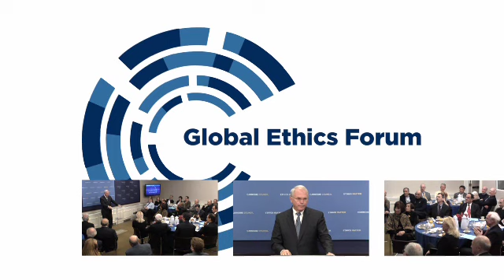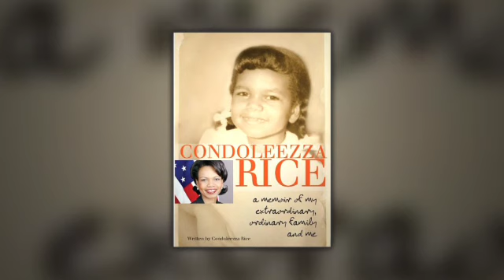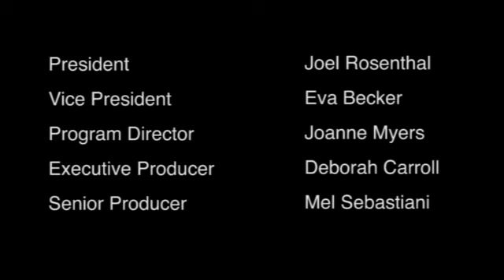Global Ethics Forum: Outpost: Life on the Frontlines of American Diplomacy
Former ambassador Hill has worked on some of the most dangerous and difficult problems in U.S. diplomacy, from the Balkans, to North Korea, to Iraq. In this astute and often funny talk, he gives an inside look at his work as a diplomat.

For complete audio and transcript and video clips from this talk, please go